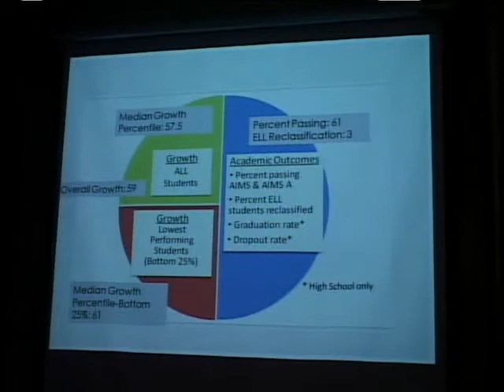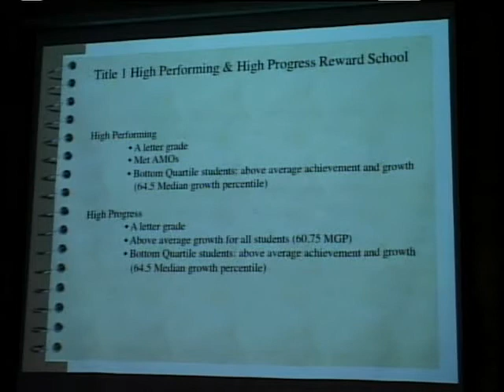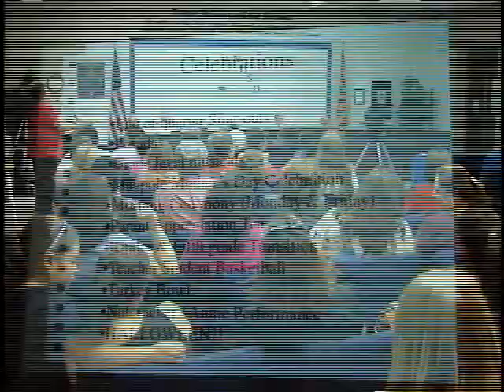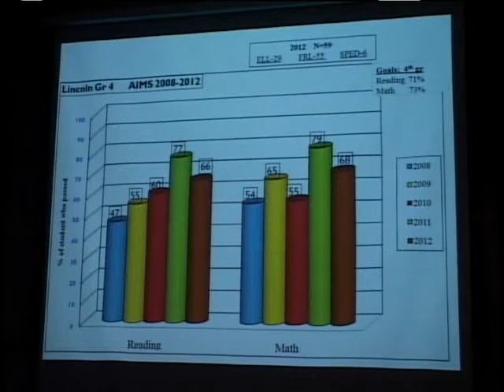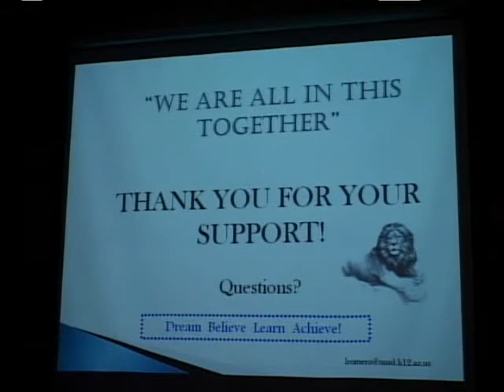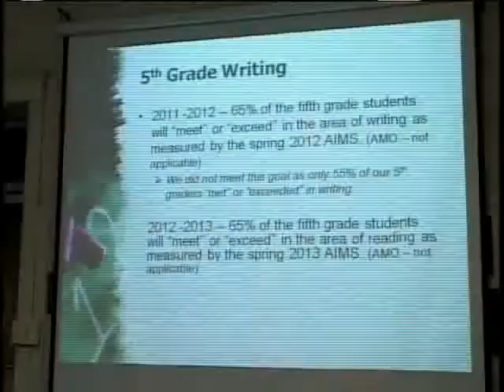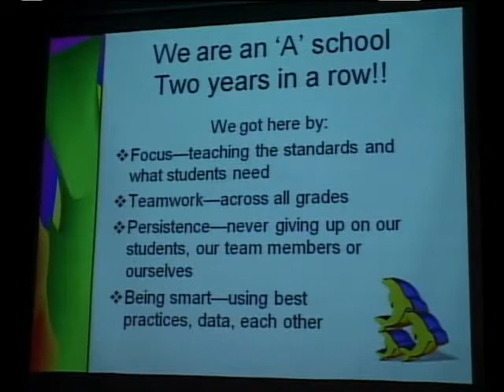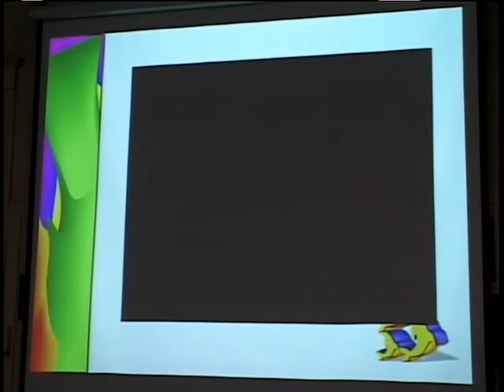NUSD# 1 Study Session 2